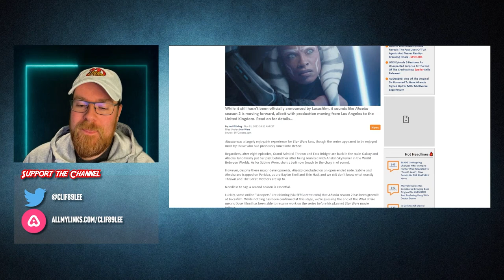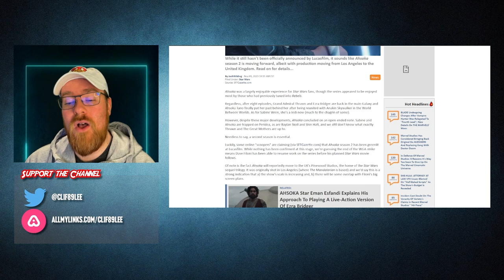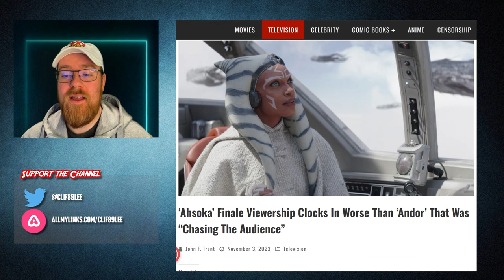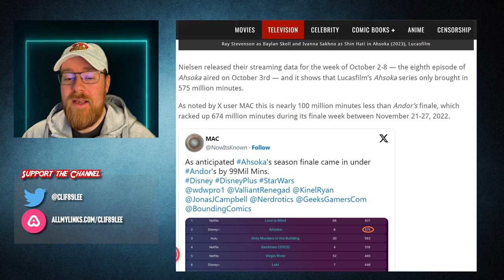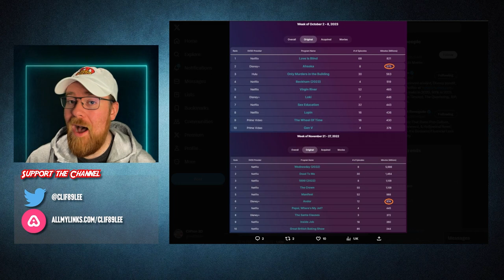Will Ahsoke Get A Second Season?!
Please NO, I don't see how they could justify this!!! Your thoughts?